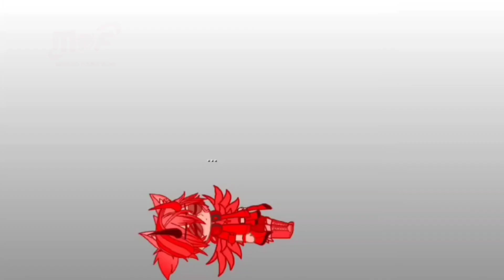Happy June it's summer break